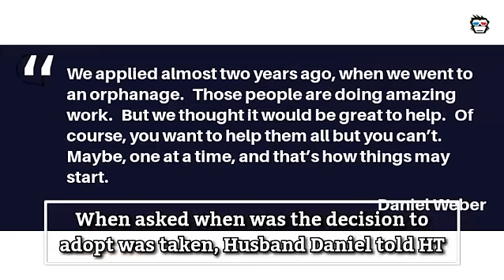In Graphics: Sunny Leone and husband Daniel Weber adopt a baby girl; Name her Nisha Kaur W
The sizzling Bollywood actress who’s currently busy shooting ‘MTV Splitsvilla 10’  has just become a mother to a little girl who the couple adopted from Latur, Maharashtra.